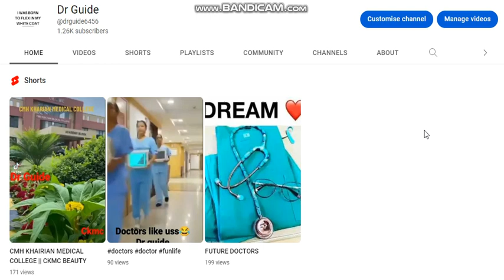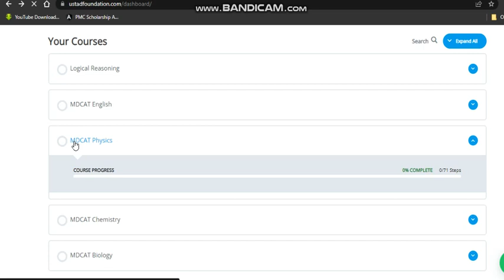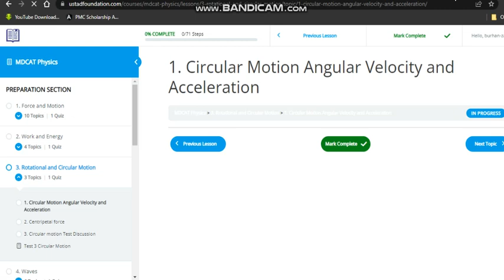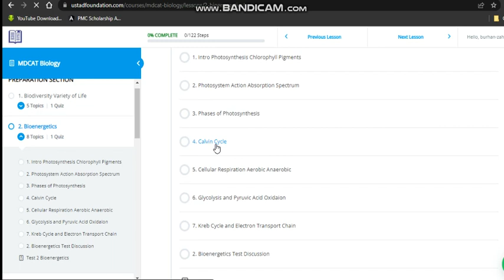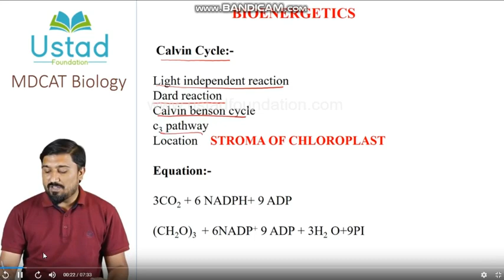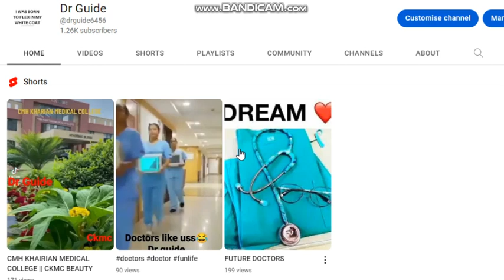BEST ACADEMY FOR MDCAT | REPEATERS AND FRESHERS CAN JOIN| MDCAT 2023 EXPECTED DATE | PROMO DRGUIDE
FOR REGISTRATION
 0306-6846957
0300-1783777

mdcat 2023
mdcat2023 date
mdcat syllabus 2023
best academy for mdcat
mdcat 2023 online session
motivation for mdcat
mdcat repeat 2023
mdcat expected date